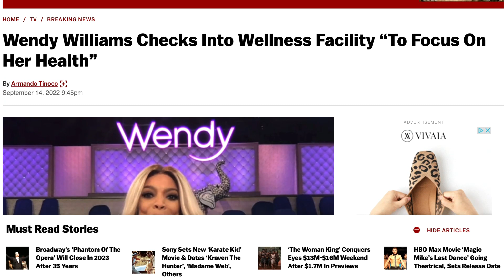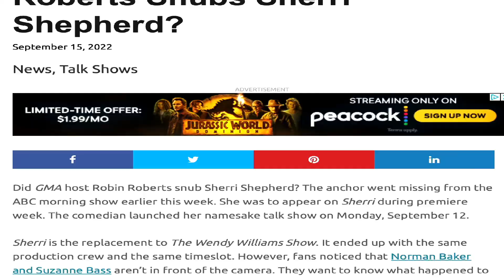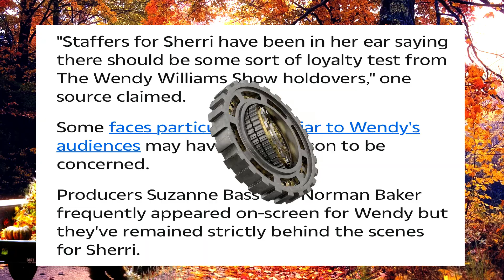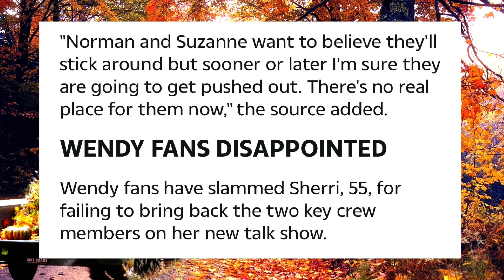Wendy Williams CHECKS BACK into REHAB again+DRAMA behind the scenes of the Sherri Shepherd Show 👀